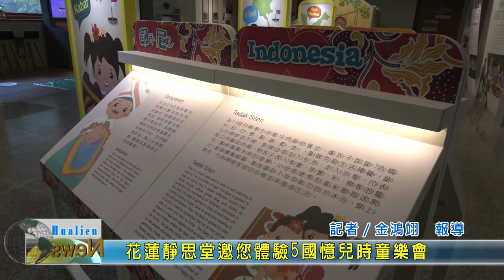20201015 04 花蓮靜思堂邀您體驗5國憶兒時童樂會